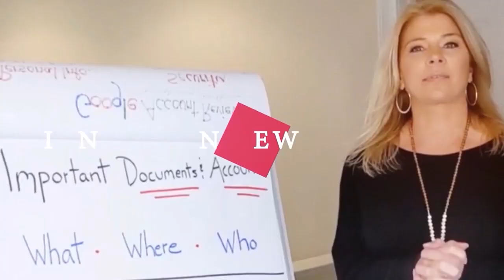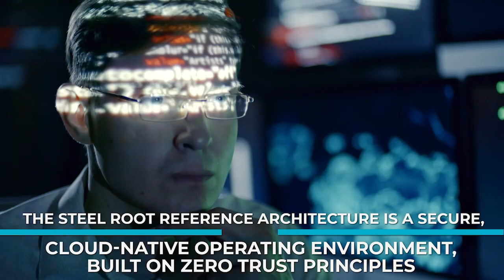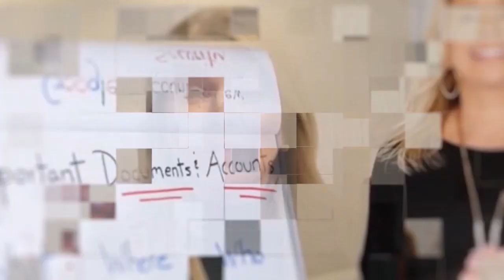Cyber Security and Working From Home | Welcome to 123 CMMC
In order to find out more about Cybersecurity and Working From Home,

In this video, I am interviewing Ben Saine and Felix Odiegi, from CyberFort advisors. We had a discussion over the following subjects:
-Cybersecurity and Working From Home
-Work from home security tips
-Online security awareness
-Difference between working from home and working from the office
-What are the common misconceptions about cyber security for remote workers?
-What can remote workers can do to protect corporate identity?

IDENTRON identity theft protection plans offer a $1 million policy, 24/7 US-based ID restoration experts, SSN monitoring, credit monitoring, Dark web scans, and much more.

Madison, Connecticut